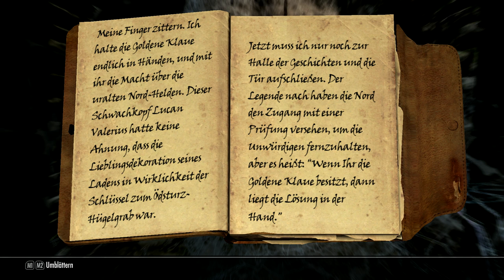Let´s Play Skyrim [GER] #06